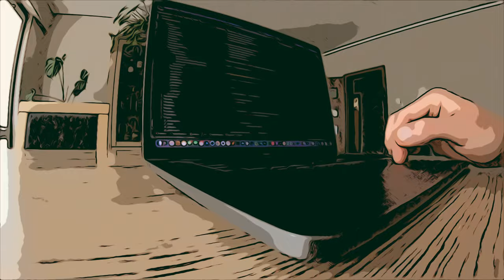MJ SOFTWARE Intro